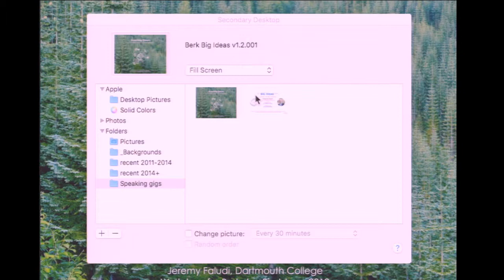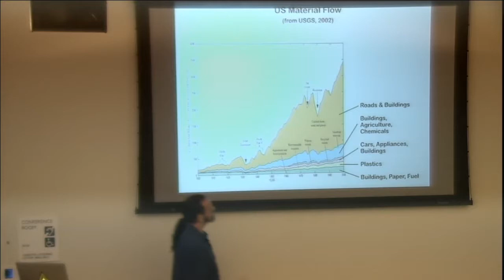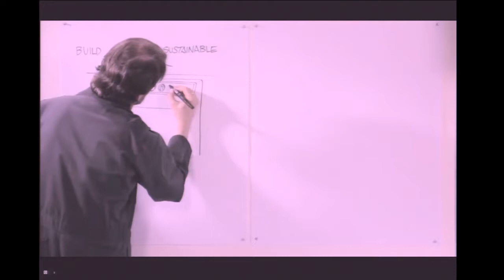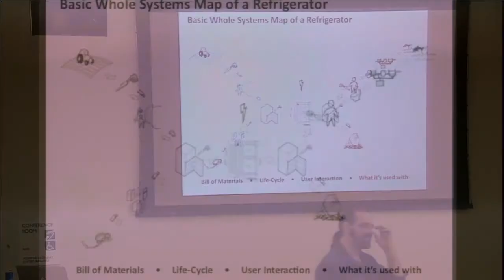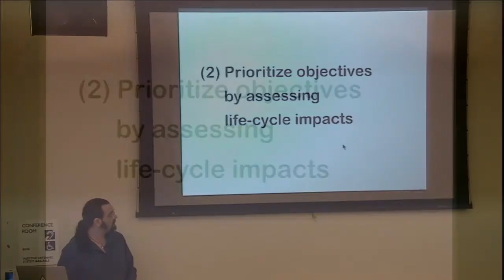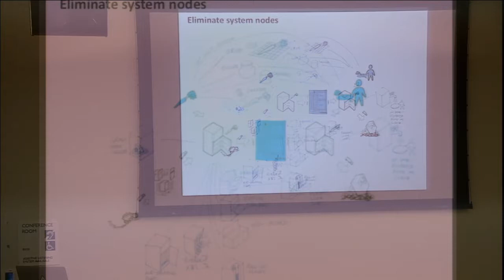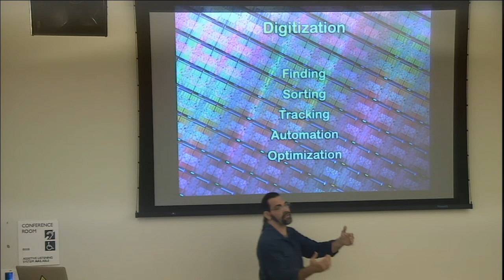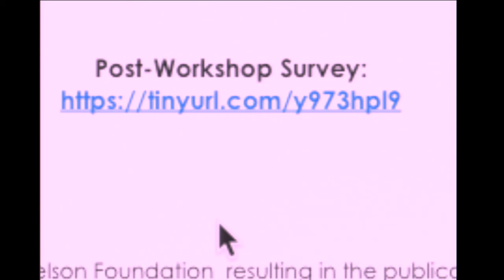Inventing Green Workshop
Featuring: Jeremy Faludi, author of VentureWell’s “Tools for Design and Sustainability“

Learn how to incorporate circular economy and environmental design principles into your project and gain valuable resources from top-notch experts in the field. This workshop will help student innovators examine the potential environmental impacts of their innovations from the very beginning phase of their invention/ innovation.

Inventing Green is an initiative of The Lemelson Foundation, built in collaboration with VentureWell, NeSST, Presidio Graduate School and ANDE.